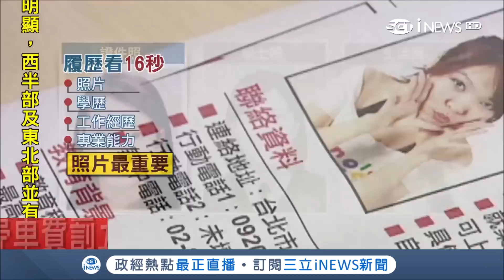把握關鍵16秒讓公司看上你 履歷別再放學士照│記者張哲儒 曾佳萱│【台灣要聞。先知道】20190310│三立iNEWS